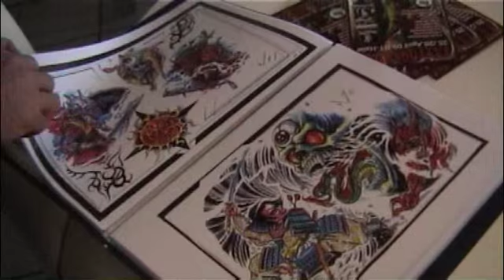KEITH HARING TATTOO: MANHILL GETS A BABY!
being an educationalist i thought it was a good idea to have a baby.